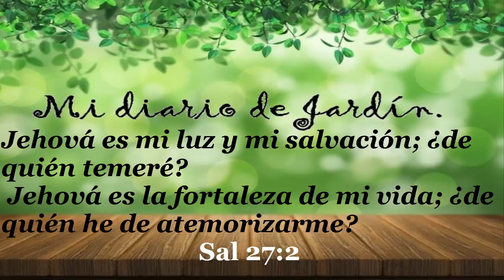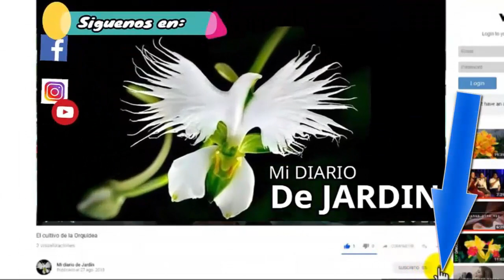5 plantas para jardines de exterior con flor todo el año, mi diario de jardin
5 plantas para jardines de exterior con flor todo el año